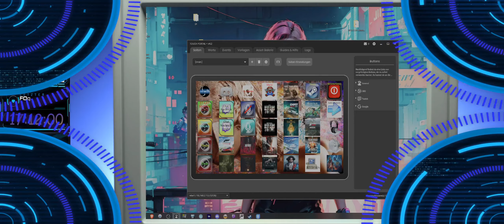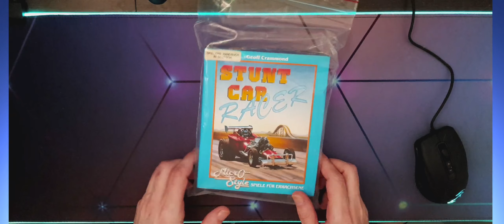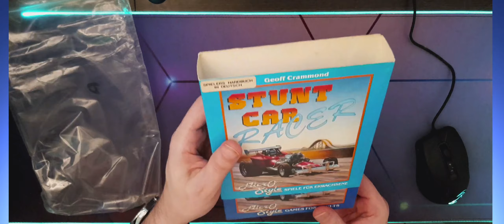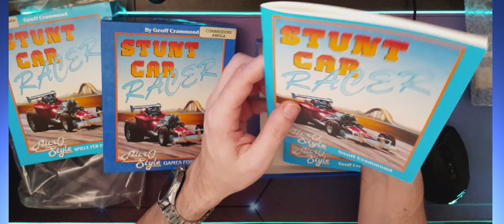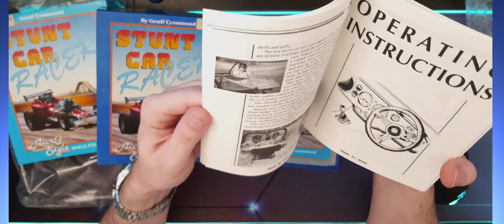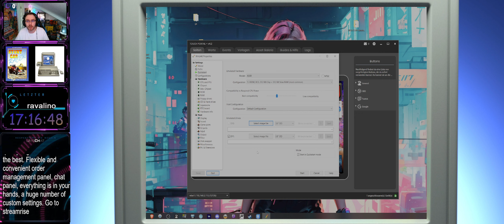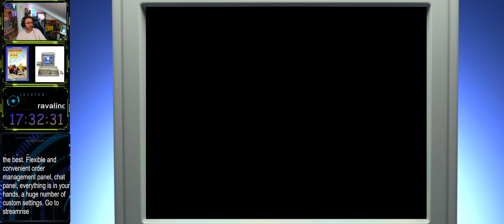Amiga 500 Let's Play # Unboxing # Stunt Car Racer #